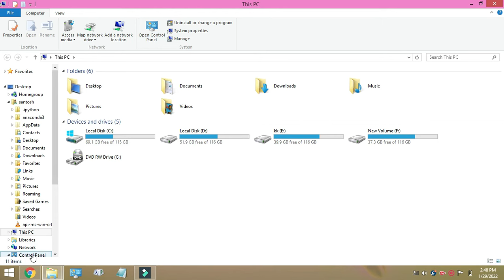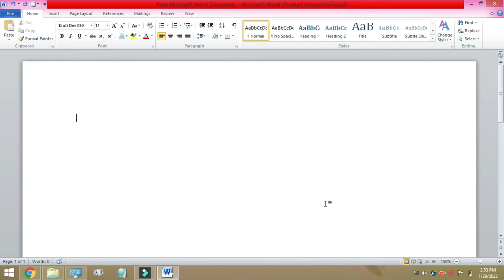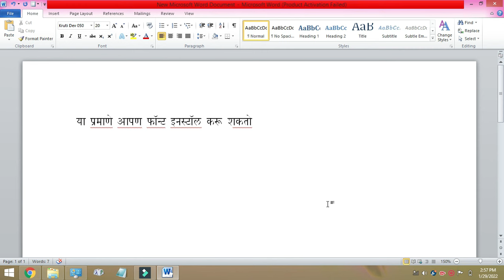Kruti Dev Font Free Download/Hindi Marathi Font For Computer/Download Font and Install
Kruti Dev फॉन्ट मोफत डाऊनलोड/कॉम्प्युटरसाठी हिंदी मराठी फॉन्ट/फॉन्ट डाउनलोड करा आणि इन्स्टॉल करा
कृति देव फ़ॉन्ट मुफ्त डाउनलोड / हिंदी मराठी फ़ॉन्ट / डाउनलोड फ़ॉन्ट और कंप्यूटर के लिए स्थापित करें
aaj aapan pahanar ahe Kruti Dev Font kasa download karava ani to aplya computer madhe kasa Install karava, tyamule aplyala marathi ani hindi fast typing karnyasathi help hoiel

How to Download Kruti dev Font 00:20
Kruti Dev Font 00:23
How to Install Font 01:08
Marathi and Hindi Typing 02:30

How To Download And Install Kruti Dev 10 Font | Kruti Dev 10 Font Download And Install Kaise Kare
kruti dev font download
kruti dev font free download
kruti dev font marathi
kruti dev font download for windows 10
kruti dev font keyboard
kruti dev font download for windows 7
kruti dev font chart
krutidev font 055
kruti dev font code
kruti dev font converter
unicode to krutidev font converter
unicode to krutidev font
kruti dev marathi font download
hindi krutidev font
word to pdf krutidev font
hindi krutidev font keyboard
shivaji to krutidev font converter
convert krutidev font to mangal
kruti dev 010 font
krutidev to mangal font
krutidev hindi font
krutidev to mangal font converter download
krutidev to mangal font convert
krutidev to shivaji font converter
krutidev to unicode and chanakya font converter